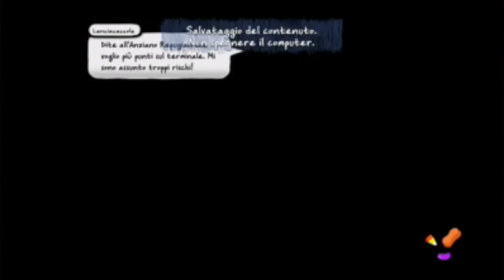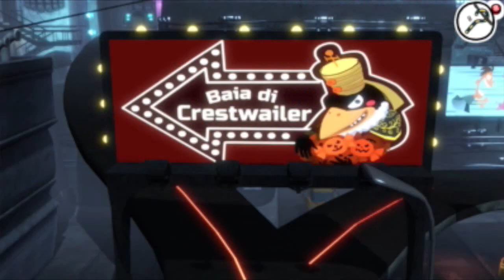costume quest 2 #8 la chiave del signor white